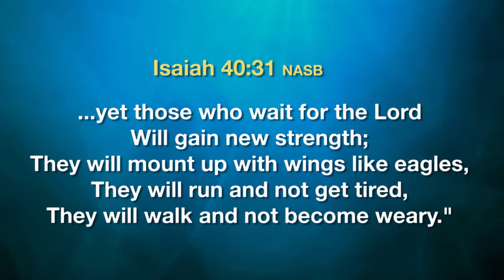Pastor Blog Feb 6.7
Today's Pastor Blog asks some questions based on the weekend sermon series: "God's Game Plan: When Your Faith is Tested"

New services streaming every Sunday (PST):
Classic - 9:00am